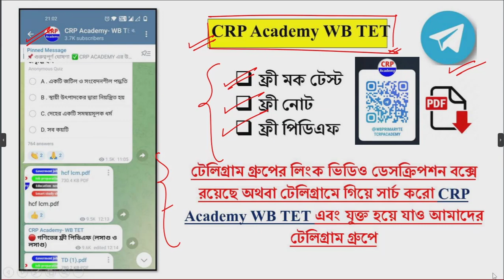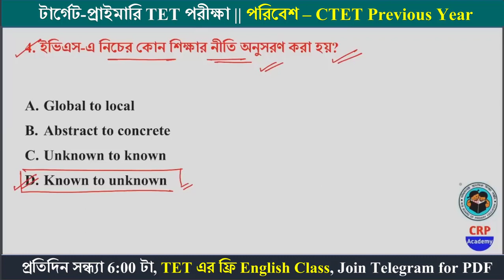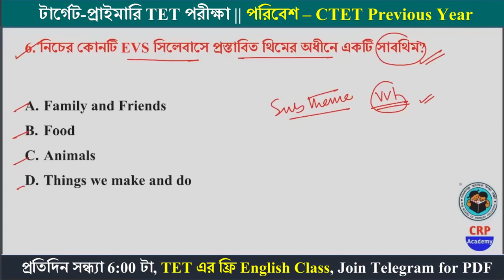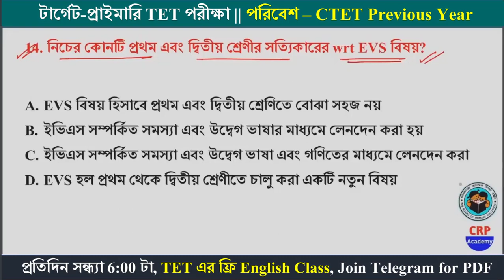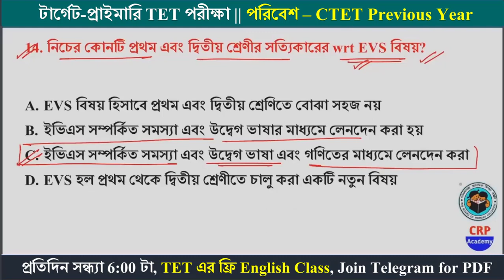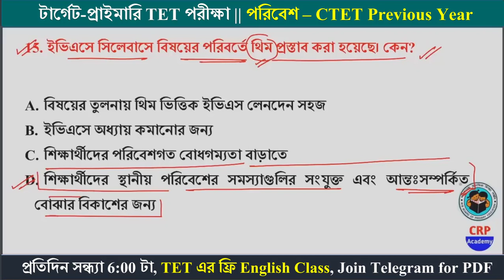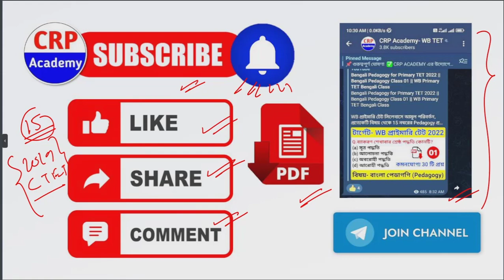CTET Previous Years Questions Papers | CTET 2019 EVS পরিবেশ Pedagogy বিগত বছর MCQ | WB Primary TET